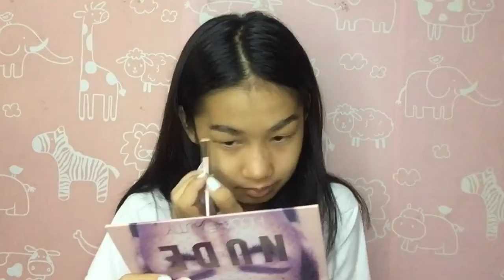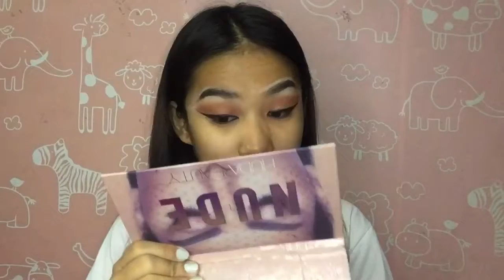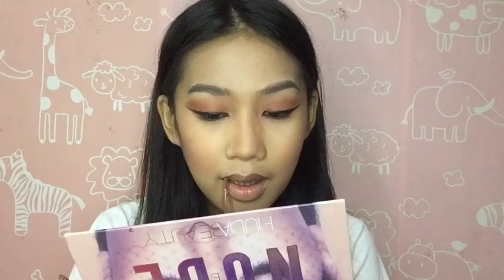NADINE? Inspired by Romsy & Letisha